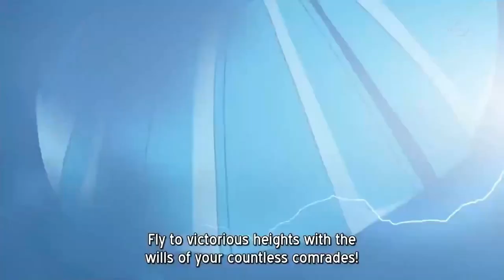RAIDRAPTOR DECK - RAIDRAPTOR - ULTIMATE FALCON O.T.K XYZ OP Ranked Gameplay [Yu-Gi-Oh! Master Duel]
Timestamps:⏳
INTRO : 00:00
GAME01 : 00:29
GAME02 : 04:30
GAME03 : 06:50
GAME04 : 08:52
GAME05 : 11:08
GAME06 : 12:58
DECKLIST : 15:56
OUTRO : 16:30

DECKLIST:

MONSTERS :
1 Effect Veiler
3 Maxx "C"
1 The Phantom Knights of Silent Boots
2 Ash Blossom & Joyous Spring
1 Blackwing - Zephyros the Elite
3 Raidraptor - Vanishing Lanius
2 Raidraptor - Mimicry Lanius
3 Raidraptor - Tribute Lanius
1 Raidraptor - Singing Lanius
2 Raider's Wing
2 Raidraptor - Strangle Lanius
2 Simorgh, Bird of Perfection
1 Laughing Puffin
2 Abyss Actor - Curtain Raiser

SPELLS :
1 Rank-Up-Magic Soul Shave Force
1 Rank-Up-Magic Skip Force
1 Elborz, the Sacred Lands of Simorgh
1 Raidraptor - Nest
1 The Phantom Knights' Rank-Up-Magic Launch
2 Called by the Grave
1 Crossout Designator
2 Phantom Knights' Rank-Up-Magic Force

TRAPS :
1 The Phantom Knights of Shade Brigandine
2 Evenly Matched
2 infinite impermanece

EX DECK :
2 Raidraptor - Force Strix
1 Number 41: Bagooska the Terribly Tired Tapir
1 Gagagaga Magician
1 Raider's Knight
1 Raidraptor - Stranger Falcon
1 Arc Rebellion Xyz Dragon
1 Raidraptor - Revolution Falcon
1 Cyber Dragon Infinity
1 Raidraptor - Arsenal Falcon
1 D/D/D Duo-Dawn King Kali Yuga
1 Raidraptor - Satellite Cannon Falcon
1 Raidraptor - Ultimate Falcon
1 Raidraptor - Wise Strix
1 The Phantom Knights of Rusty Bardiche

  🎵 - Yu-Gi-Oh! Duel Links - Shun Kurosaki Theme
  🎵 - Duel of Rebellion -反逆のデュエル

 channel "Jesse ruu" dedicated to all things Yu-Gi-Oh! Duel links
and Yu-Gi-Oh! Master duel and explain how to play these games and decks...
I hope you like this content